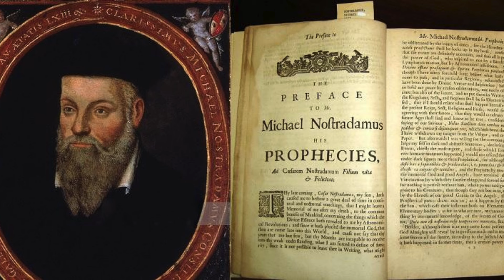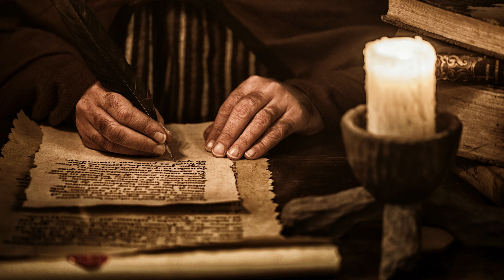Nostradamus profecías para el 2025: ¿Catástrofes, Tercera Guerra Mundial o una era de cambio?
¡Amantes de lo enigmático y lo inexplicable, prepárense! Hoy nos sumergimos en el mundo de las profecías de Nostradamus, el célebre astrólogo y vidente francés del siglo XVI, cuyas predicciones continúan resonando a través de los siglos. ¿Qué nos depara el 2025 según sus misteriosos escritos? ¿Es este el año en que se desatarán cataclismos anunciados o un periodo de profunda transformación?

Nostradamus: El profeta de las centurias
Michel de Nôtre-Dame, mejor conocido como Nostradamus, dejó un legado profético envuelto en cuartetas poéticas oscuras y simbólicas. Su obra más famosa, "Las Centurias", se compone de una serie de profecías divididas en diez grupos de cien cuartetas cada uno.

Nostradamus vivió en una época turbulenta marcada por guerras religiosas, plagas e inestabilidad política. Se cree que sus escritos visionarios están profundamente influenciados por los acontecimientos de su tiempo. Sin embargo, muchos afirman que se extienden más allá de su época, previendo eventos futuros con asombrosa precisión.

Profecías escalofriantes para el 2025
Analistas e intérpretes de Nostradamus señalan varias cuartetas que parecen resonar con posibles acontecimientos en el 2025. A continuación, exploramos algunas de las más inquietantes:
"El gran fuego celestial caerá sobre el edificio real": ¿Acaso esta cuarteta alude a un ataque devastador con misiles o quizás a un evento cósmico de consecuencias catastróficas?

"Durante 40 años no aparecerá el arcoíris. Durante 40 años se verá todos los días. La tierra seca se volverá más árida, y habrá grandes inundaciones cuando se vea": Esta profecía sugiere un escenario de inestabilidad climática extrema. ¿Nos esperan sequías prolongadas, inundaciones masivas y el recrudecimiento de desastres naturales en el 2025?

"Siete meses la Gran Guerra, gente muerta por maldad": La posibilidad de un conflicto global es una constante en las interpretaciones de las profecías de Nostradamus. ¿Será el 2025 testigo del estallido de una nueva guerra devastadora, quizás desencadenada por tensiones geopolíticas crecientes?

"La cabeza azul hará que la cabeza blanca dañe en tal grado que el mal de Francia para ambos será uno": Esta vaga cuarteta ha sido asociada por algunos con las relaciones internacionales. ¿Surgirán nuevos conflictos y rivalidades que tendrán repercusiones negativas para todo el mundo?

¿Predicciones o interpretaciones?
Es fundamental entender que las profecías de Nostradamus están escritas en un lenguaje altamente simbólico y metafórico. Sus palabras están abiertas a diversas interpretaciones, a menudo influenciadas por el contexto histórico y las creencias del lector.

 Podríamos enfrentarnos a un simple juego de coincidencias donde acontecimientos actuales se ajustan a versos proféticos ambiguos.
Además, es necesario destacar que a lo largo de los siglos, muchas atribuciones a Nostradamus se han demostrado falsas o manipuladas. La imprecisión y flexibilidad de su lenguaje facilitan la reinterpretación de sus palabras para encajar con eventos recientes, suscitando un debate interminable sobre su verdadera capacidad de previsión.

¿Predecir el futuro o influir en el presente?
Tal vez la mayor fascinación con las profecías de Nostradamus no radique en su capacidad de predecir eventos específicos, sino en su potencial de influir en el presente. El miedo a las catástrofes, a las guerras o al colapso de la sociedad puede convertirse en una fuerza motriz en las decisiones y acciones que tomamos individual y colectivamente.

Más allá de las profecías
Si bien el 2025 puede concentrar profecías inquietantes, también es cierto que Nostradamus alude a periodos de renovación y de una nueva era para la humanidad. Quizás, los desafíos predichos para el 2025 nos lleven a un camino de transformación y evolución positiva.

¿Crees en las profecías de Nostradamus? ¿Piensas que sus visiones podrían hacerse realidad en el 2025? ¡Comparte tus reflexiones en los comentarios!